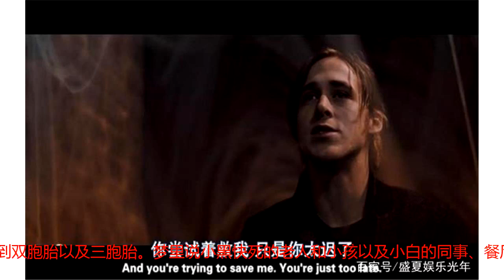《死亡停留》：生与死之间会发生什么？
品电影，聊电影，笑看人生百态。我是 盛夏娱乐光年 日常给大家带来一些不错的电影,今天给大家带来的电影是——《死亡停留 》人死时会发生什么？除非人们找到了能使人死而复生的解药之前，这个问题可能会是个永恒的未解之谜。有人说生命其实就是一种电波，人死后周围的电波发现改变，然后消散在空气中，但有人发现，人死后的身体会减轻21克，而那21克可能就是灵魂的重量，今天我们就来讲讲一个电影关于死亡的看法吧。故事开始，小白是一个心理医生。有一天他从他的的女同事那里接手了一个病人名叫小黑，小白第一眼看见小黑就知道他的心理问题很严重。小黑说，他最近刚在大桥上把自己的汽车给点了，还说三天后自己准备在那里自杀。小黑还说自己有预知未来的能力，他说当天有一场冰雹，结果下了，他还准确的预测了当天医生和小黑的对话 ，然后小黑说自己的父母都死了，还是被自己害死的。但是，有一天小黑和一个瞎老头下棋，小黑说那个瞎老头就是自己的老爸。第二天小白来到小黑家，但是小黑不在，小白发现“原谅我”三个字在小黑家的墙上写满了，电话里面还有留言，里面说“不要离开大家”。小白找到了之前的女同事，女同事告诉小黑的父母其实没有死，结果小白去找到小